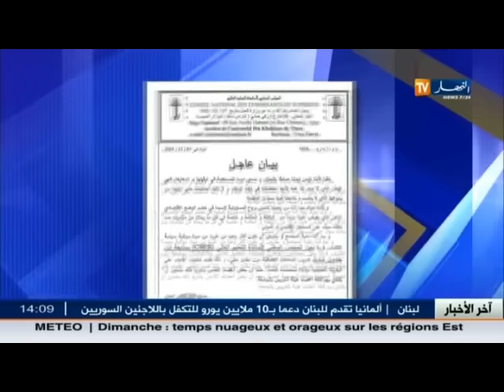تعليم عالي: أساتذة يقدمون دروس مجانية بجامعة ابن خلدون "ولاية تيارت"